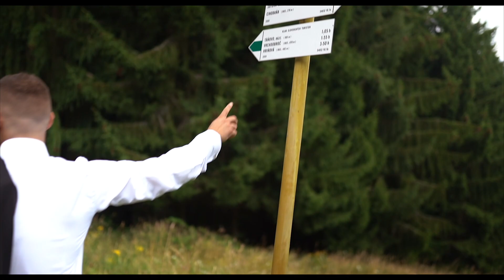Zuzka ♥ Janko ♥ Svadobné video ♥ 30.7.2021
► WHAT I USE TO MAKE VIDEOS:
📷 GEAR:
📷 Sony A7III + 35 mm 1.8 F
📷 Sony A6400 + 16 mm Sigma 1.4 F
📷 Nikon Z6 + 24-70 mm 2.8 F
📷 Nikon D750 + 35 mm Sigma 1.4 F
📷 Gimball FejuTech AK4500